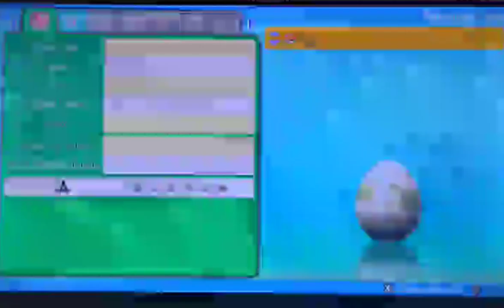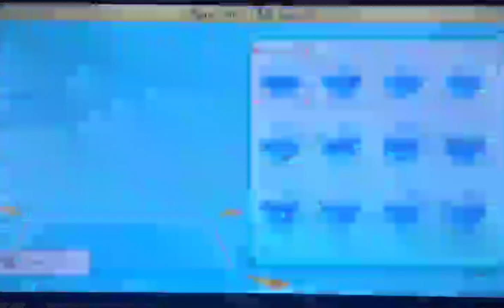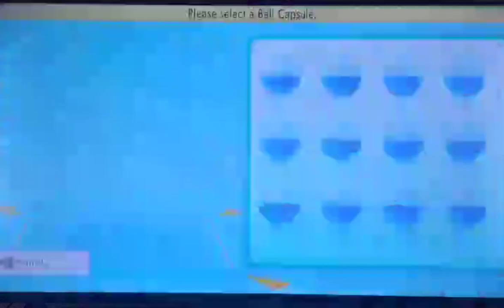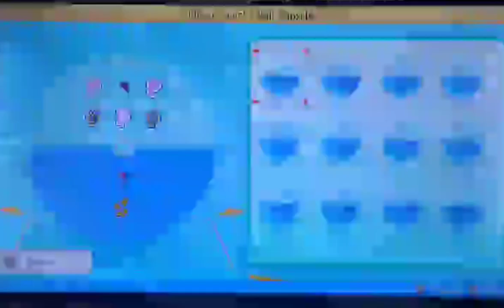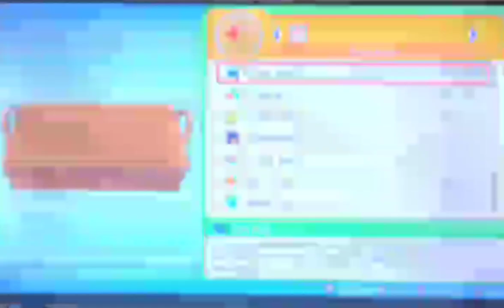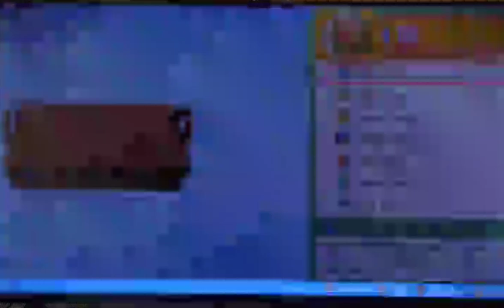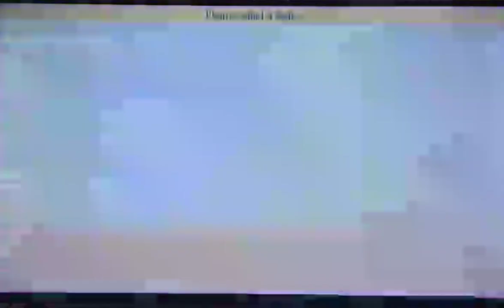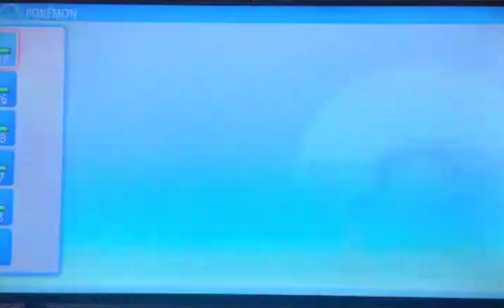Pokemon Brilliant Diamond Episode 18 It's Contest Time 😄👍🥳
This is the 18th Episode of my Pokemon Brilliant Diamond Playthrough Where I Participate in My 1st Ever Pokemon Contest With my Pichu 🥳 Hope You Enjoy 😄 Watch Live